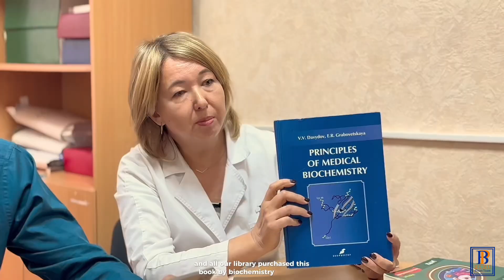"Dive Deeper into Biochemistry: Your Queries Answered by Biochemistry Expert" | WYANTK Ep - 1 | BSMU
Press Team is thrilled to announce a brand-new YouTube series:
What You All Need to Know

As students, we've all faced doubts and uncertainties about specific subjects. Now, imagine having those doubts answered directly by the subject teachers themselves! 🤔✨

1. Comment your doubts in the comment section below. 💬
2. Mention the subject you have doubts about. 📖
3. Our teachers will address your questions accordingly! 🎓
And your name will also be mentioned in that video! 🏆

Share your doubts and get ready to learn from the best! 🌟

Regards,
BSMU PRESS TEAM